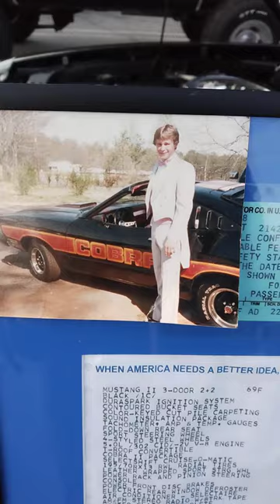1978 Ford Mustang II Cobra